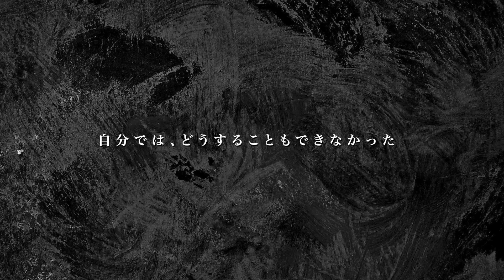医師 おおたわ史絵/薬◎依存の母から「●ね」/医者の父が劇薬投与/治らず最後は孤独●/矯正医官の道を歩み出した理由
【おおたわ史絵 さん】
著書『プリズン・ドクター』（新潮社）

著書『母を捨てるということ』（朝日新聞出版）

ブログ「内科医・おおたわ史絵のただいまネイチャー中」

【街録ch information】
メンバーシップ入会はこちらから！

◆メールで応募する場合
①氏名
②年齢

▼トークライブチケット購入はこちら▼▼

◆10/19 (土) 19時～ 仙台トークライブチケットはこちら！

◆グッズ&スポンサークレジット
街録ロゴTシャツ、OPアートミニタオル、ステッカー、スポンサー券 購入できます！

目次

00:00 OP
00:40 6年間通い続けた依存症外来
05:53 “不倫略奪愛”の末に結ばれた両親
08:48 母親が薬物依存に陥るまでの経緯
14:58 機能を失った歪な家庭環境
18:00 長きに渡り家族を苦しめた薬物の正体
23:01 意に反し医師を志した少女時代
30:09 心の拠り所を失った母の買い物依存
35:46 孤独○で終えた母と薬物依存の闘い
41:14 矯正医官の道を歩み出した理由
44:25 呪縛から解放された娘の目指す場所

【スタッフ】
編集：三谷三四郎  原充保
ショート動画制作：宮本あきら
音効：三谷三四郎
制作進行 : 中垣智浩
目次制作：幾原尚美
文章校正：白川舞衣
OPアート:mais
OPCG：平池 優太
OP BGMサウンドプロデュース:大久保薫

〒150-0013
株式会社ぷ  三谷三四郎